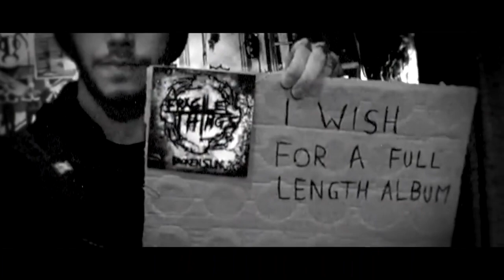Fragile Things - Disappear (Official Music Video)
Fragile Things are Richie Hevanz (vocals), Mark Hanlon (guitar), Steve Lathwell (bass) and Hugo Bowman (drums).

Starkly juxtaposing their somewhat dainty name, Fragile Things serve up muscular, immense and instantly infectious songs that sound like they’ve been custom built to consume vast stadia. Based in Bristol, the quartet released their epic debut single ‘Broken Sun’ in May 2016 – lifted from the EP of the same name - and they have spent the subsequent 18 months relentlessly touring across the length and breadth of the UK, winning over fans and critics alike.

Poised to release their second EP ‘Echo Chambers’ in February, Radio stations were so impressed with the glorious offshoot single ‘Disappear’ that it was instantly added it to playlists, videos, and all kinda of media. An uplifting rock gem of the highest calibre that perfectly showcases Richie Hevanz’s powerful pipes and the band’s deft eye for a towering tune, if Fragile Things keep up the ante with their future releases then a glittering career surely beckons.